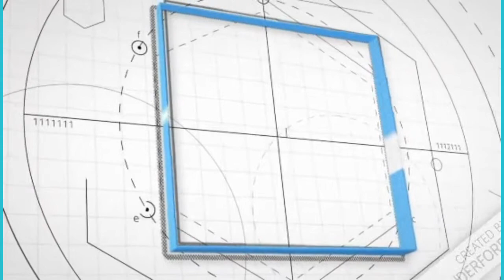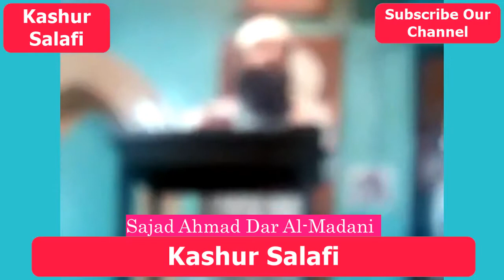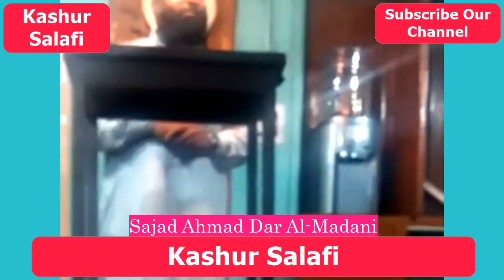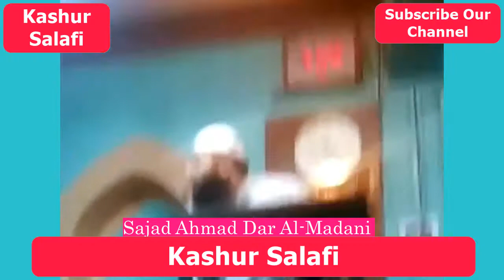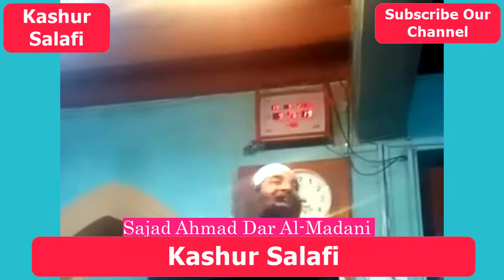Sajad Ahmad Dar Al-Madani || Islam Ka Bunyadi Sharit.. Full Lecture.